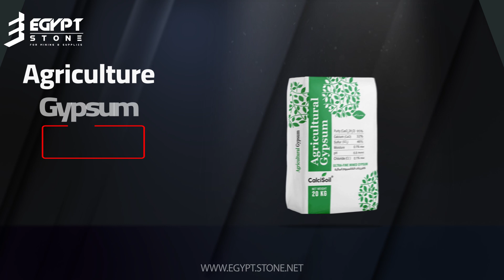We export our products to all countries of the world 🌍. Egypt stone for mining and supplies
We export our products to all countries of the world.

CALCIUM CARBONATE _ GYPSUM PLASTER _POULTRY MEAL _LIMESTONE _AGRICULTURAL GYPSUM. etc...

Head Office
Building 8 A / 4, Shawky Abdel Moneim Street, Laselky Division – Maadi – Cairo
👉For any further information Please contact